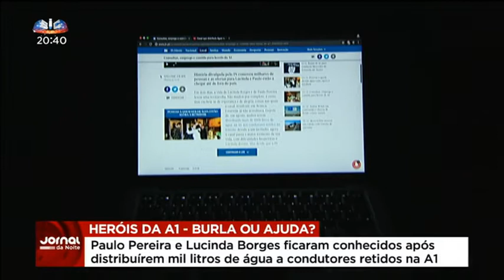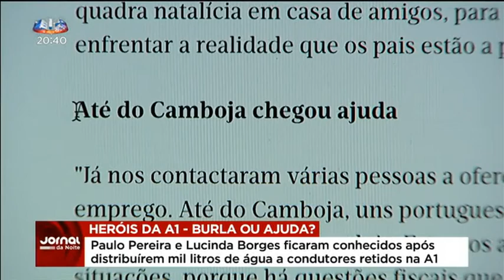Heróis da A1 conhecidos por envolvimento em várias burlas